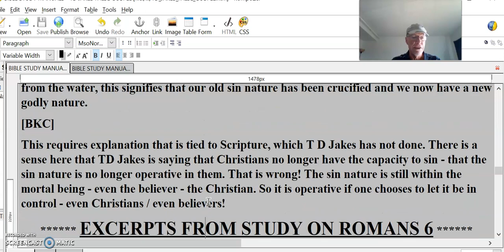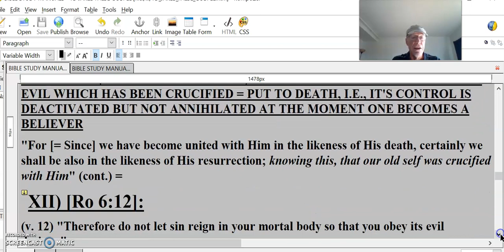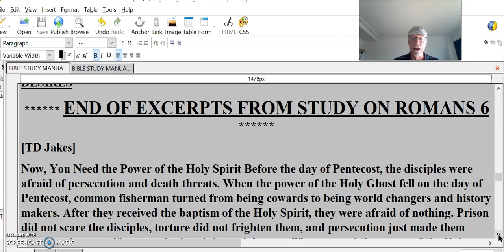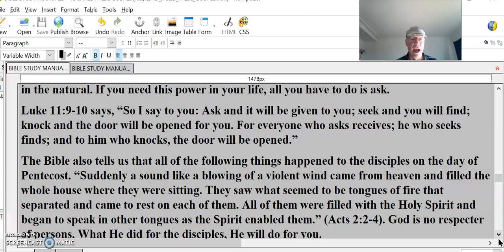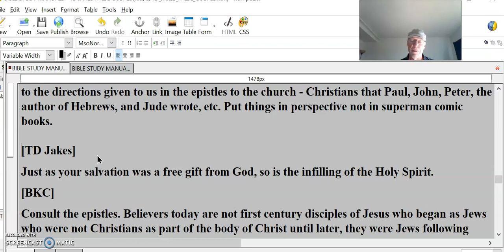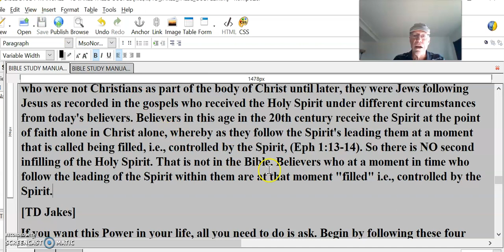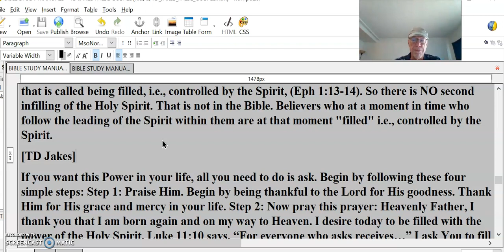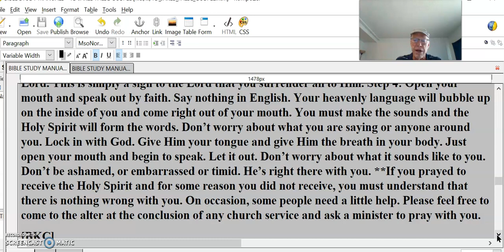T D Jakes – FALSE GOSPEL #11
VI) [Ro 6:6]:
(v. 5 NIV) "For if [since] we have become united with Him in the likeness of His death, certainly we shall be also in the likeness of His resurrection.
(v. 6:6) Knowing this that our old self was crucified with him so that the body of sin might be rendered powerless, that we should no longer be slaves to sin -"
B) THE OLD SELF = LIT, 'THE OLD MAN' = THAT PART OF EVERY INDIVIDUAL (INCLUDING BELIEVERS) WHICH CONTROLS THE PRACTICE OF EVIL WHICH HAS BEEN CRUCIFIED = PUT TO DEATH, I.E., IT'S CONTROL IS DEACTIVATED BUT NOT ANNIHILATED AT THE MOMENT ONE BECOMES A BELIEVER
"For [= Since] we have become united with Him in the likeness of His death, certainly we shall be also in the likeness of His resurrection; knowing this, that our old self was crucified with Him" (cont.) =
XII) [Ro 6:12]:
(v. 12) "Therefore do not let sin reign in your mortal body so that you obey its evil desires."
A) SIN, I.E, THE SIN NATURE, REMAINS IN THE BELIEVER, IT CAN REIGN IN THE BELIEVER'S MORTAL BODY AND IS CHARACTERIZED AS HAVING EVIL DESIRES
END OF EXCERPTS FROM STUDY ON ROMANS 6
[TD Jakes]
Now, You Need the Power of the Holy Spirit Before the day of Pentecost, the disciples were afraid of persecution and death threats. When the power of the Holy Ghost fell on the day of Pentecost, common fisherman turned from being cowards to being world changers and history makers. After they received the baptism of the Holy Spirit, they were afraid of nothing. Prison did not scare the disciples, torture did not frighten them, and persecution just made them stronger. You see, if you need a breakthrough in your life, you need the power of the Holy Spirit and a baptism of boldness. The Holy Spirit will give you strength that you do not have in the natural. If you need this power in your life, all you have to do is ask.
Luke 11:9-10 says, “So I say to you: Ask and it will be given to you; seek and you will find; knock and the door will be opened for you. For everyone who asks receives; he who seeks finds; and to him who knocks, the door will be opened.”
The Bible also tells us that all of the following things happened to the disciples on the day of Pentecost. “Suddenly a sound like a blowing of a violent wind came from heaven and filled the whole house where they were sitting. They saw what seemed to be tongues of fire that separated and came to rest on each of them. All of them were filled with the Holy Spirit and began to speak in other tongues as the Spirit enabled them.” (Acts 2:2-4). God is no respecter of persons. What He did for the disciples, He will do for you.
[BKC]
This is about the disciples in Jesus' time with special circumstances in the establishment of the church, not about Christians in the 20th century. Not all went well with the disciples in the first century either, just consult your bible especially in the book of Acts. If you want direction for your Christian lives dig into the epistles and get direction there not from TD Jakes comic book account of how the disciples became supernatural supermen. You are not a disciple of Jesus in the first century before the New Testament bible was even written! Christians have their directions and it does not include becoming supernatural supermen. Open up your bibles to the directions given to us in the epistles to the church - Christians that Paul, John, Peter, the author of Hebrews, and Jude wrote, etc. Put things in perspective not in superman comic books.

[TD Jakes]
[BKC]
Consult the epistles. Believers today are not first century disciples of Jesus who began as Jews who were not Christians as part of the body of Christ until later, they were Jews following Jesus as recorded in the gospels who received the Holy Spirit under different circumstances from today's believers. Believers in this age in the 20th century receive the Spirit at the point of faith alone in Christ alone, whereby as they follow the Spirit's leading them at a moment that is called being filled, i.e., controlled by the Spirit, (Eph 1:13-14). So there is NO second infilling of the Holy Spirit. That is not in the Bible. Believers who at a moment in time who follow the leading of the Spirit within them are at that moment "filled" i.e., controlled by the Spirit.
[TD Jakes]
If you want this Power in your life, all you need to do is ask. Begin by following these four simple steps: Step 1: Praise Him. Begin by being thankful to the Lord for His goodness. Thank Him for His grace and mercy in your life. Step 2: Now pray this prayer: Heavenly Father, I thank you that I am born again and on my way to Heaven.